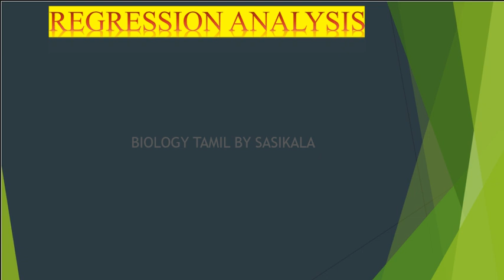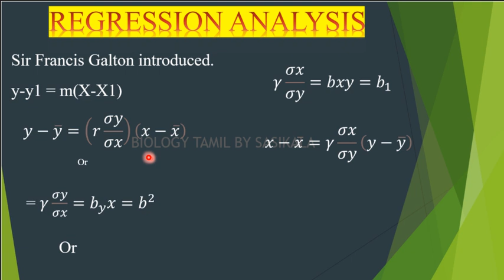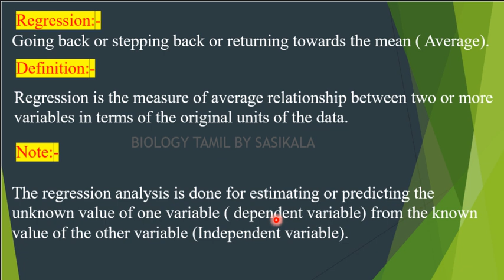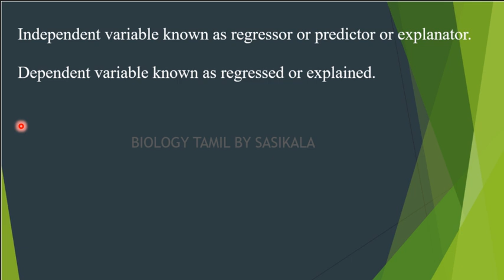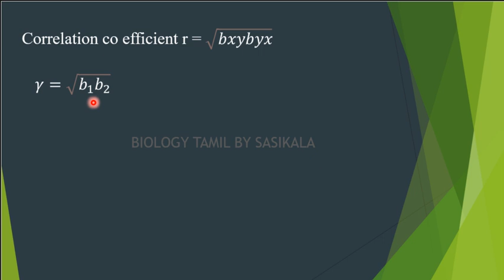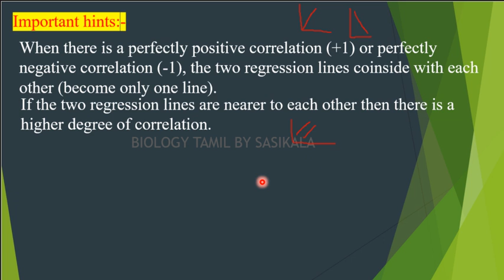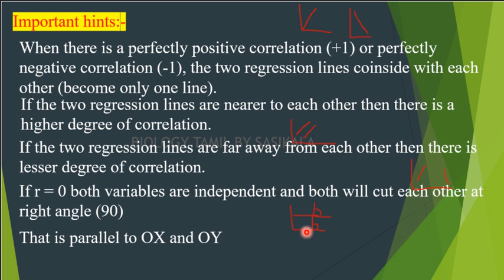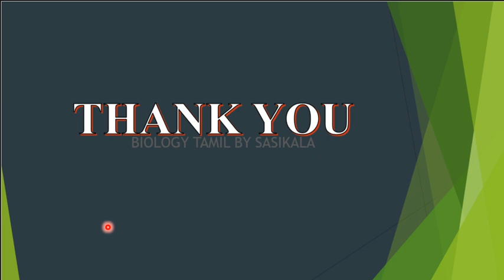TN PG TRB ZOOLOGY UNIT 3 STATISTICS - REGRESSION ANALYSIS PART 11 IN BIOLOGY TAMIL BY SASIKALA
TN PG TRB ZOOLOGY UNIT 3 STATISTICS - REGRESSION ANALYSIS PART 11 IN BIOLOGY TAMIL BY SASIKALA TEACHS ABOUT BIOLOGY IN TAMIL VERY CLEARLY AND SIMPLE WITH PICTURISED MANNER.